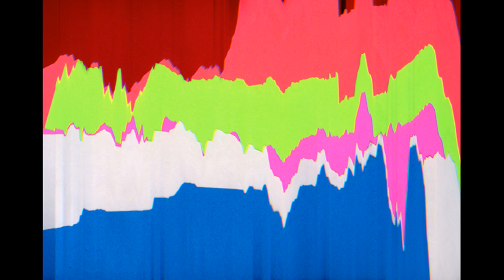田中和人｜Kazhuhito TANAKA 《after still》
田中和人（写真家、アーティスト）
写真により色彩、形態、視覚を問い直す数多くの抽象作品シリーズを発表している。「写真と絵画や彫刻との関係」、そして「抽象と具象の境界」を探求する表現方法で知られている。モダニズム〜フォーマリズムの成果を批評的に継承し、写真というメディウムの潜在的な可能性を探ることで、今日的な視覚表現を独自のアプローチにより生み出している。 この度、カメラの前に金箔をかざし、金箔の透過光である青の光によって撮影することで、意図的にピクトリアリズムとの接近を図りながら、写真としての光に向き合ったシリーズ《GOLD SEES BLUE 》(2009)、また、画家クリフォード・スティルへのオマージュであり、スキャナー上で複数の色紙を移動させたスキャンデータを元に制作したシリーズ《after still》(2011)を元に２種類のスライドショーを制作した。

1973年埼玉県生まれ。1996年明治大学商学部卒業後、会社勤務を経て、渡米。2004年School of VISUAL ARTS（ニューヨーク）卒業。
主な個展に「pLastic_fLowers」(2015年、Maki Fine Arts、東京）など。2011年TOKYO FRONTLINE PHOTO AWARDグランプリ受賞。コレクションにThe amana collectionがある。